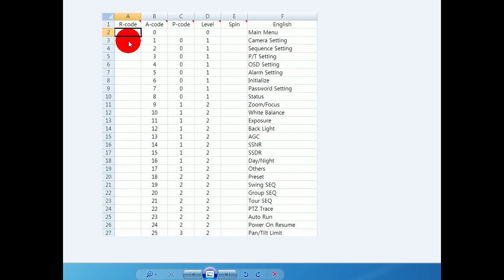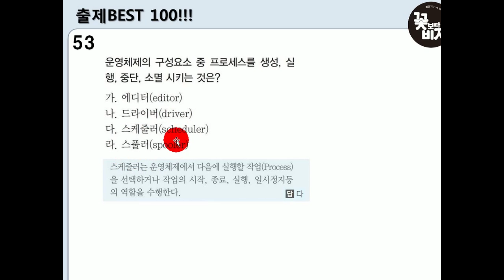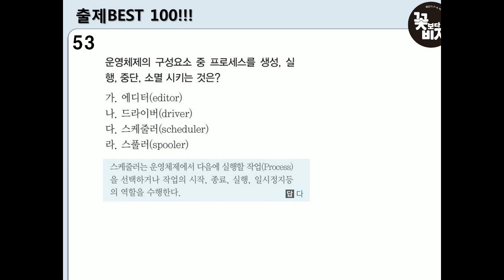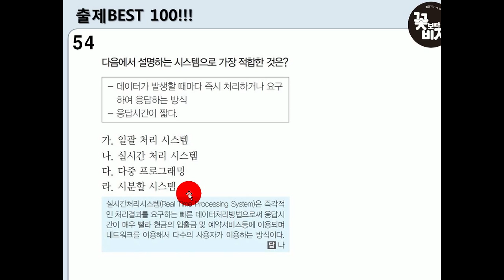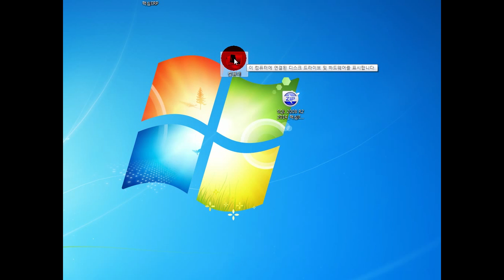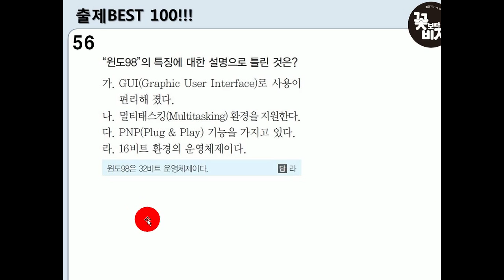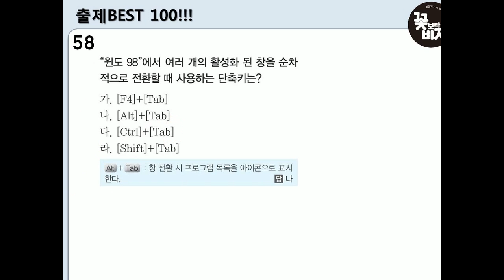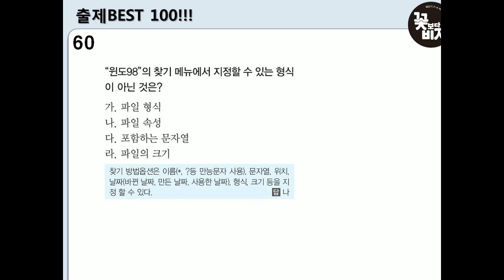[시대플러스] 정보처리기능사 정보처리기능사 필기 특강 06강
운영체제일반 (1)